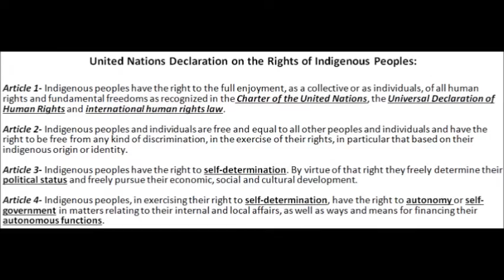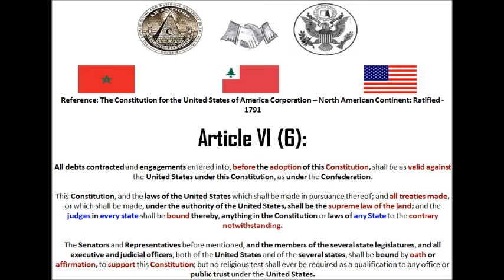Moorish Americans are Indigenous to America !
All Liberties and Rights Reserved